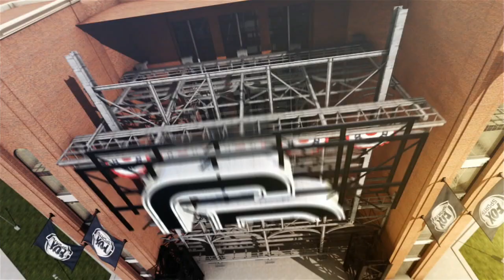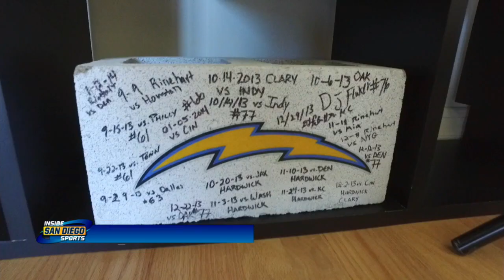SDN AT WAS - May 27, 2017